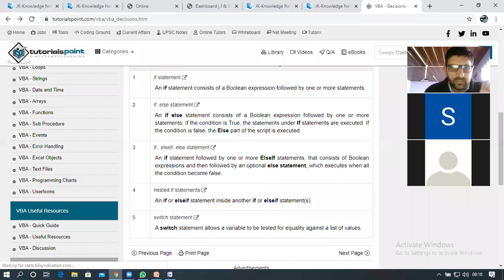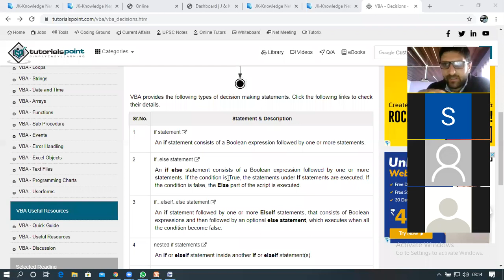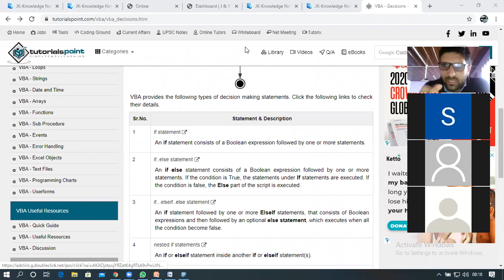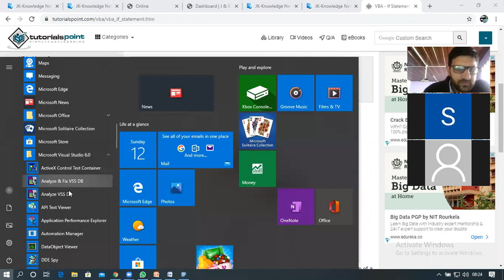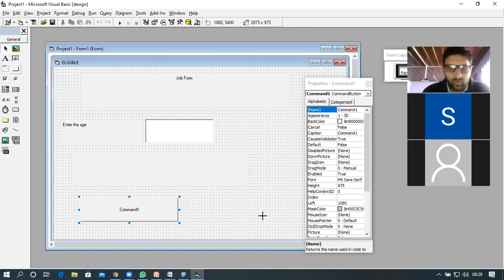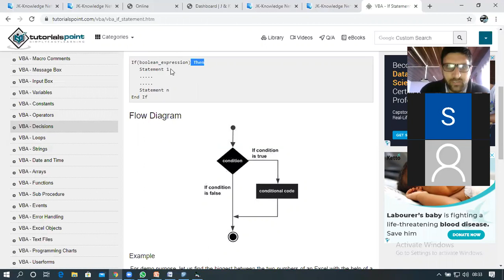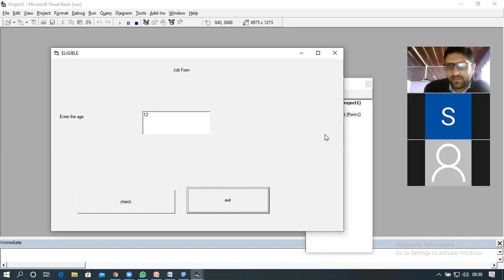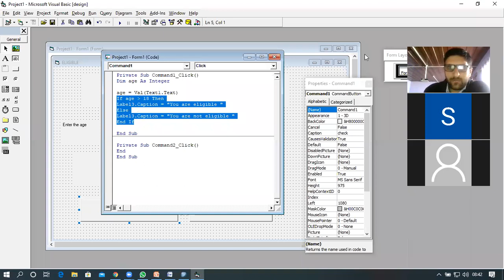Conditional statements if ,If else VB 11th 12Th JKBOSE by Hilal Lone